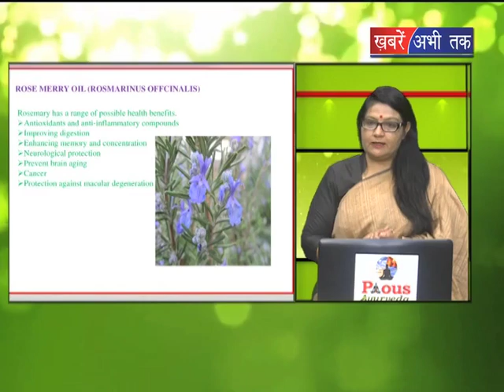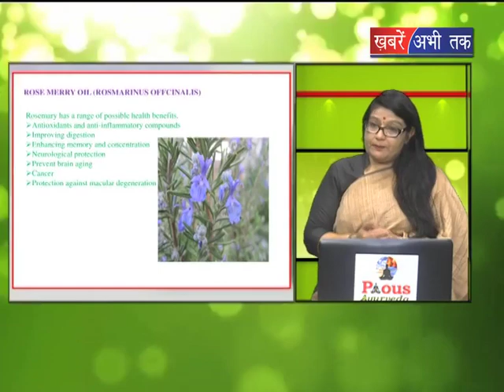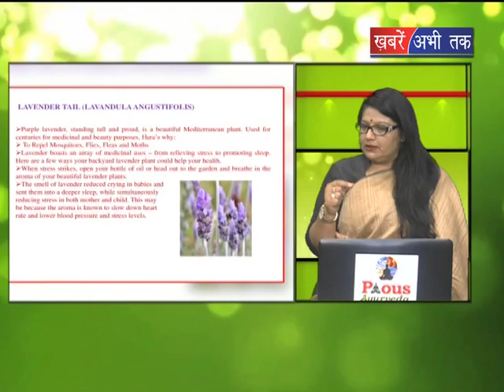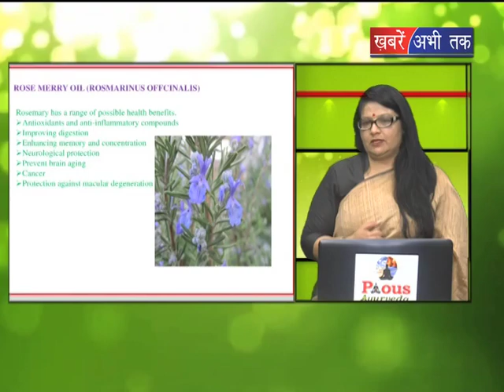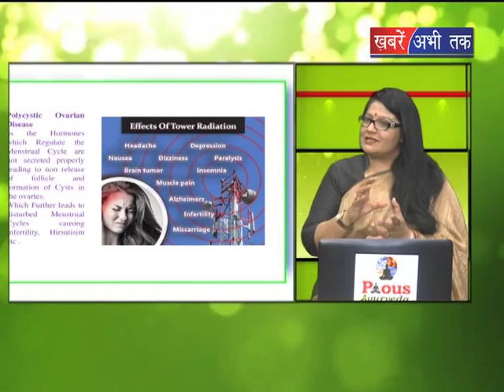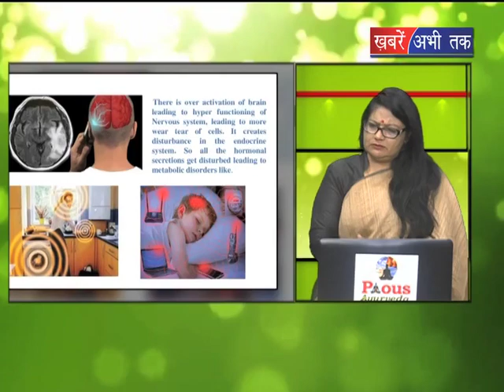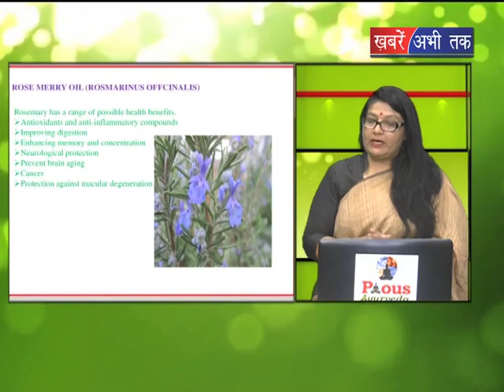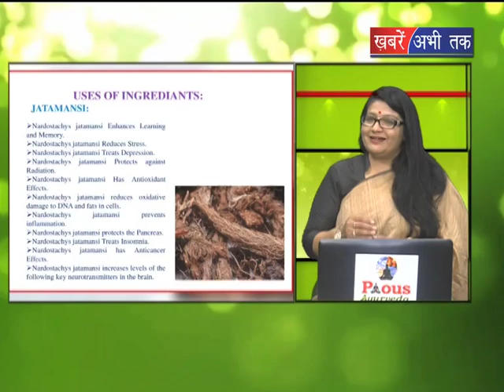पायस आयुर्वेदा डॉ इंदरजीत कौर के साथ || Khabrain Abhi Tak Live